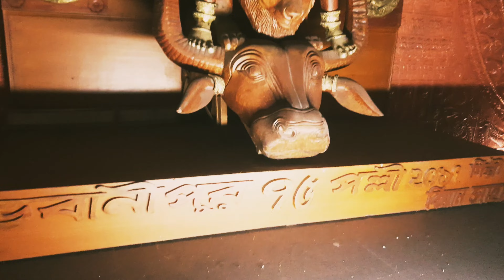Dhakuria lake Durga museum|দুর্গা পূজার আগে ঘুরে আসুন দক্ষিণ কলকাতার রবীন্দ্র সরোবর দুর্গা মিউজিয়াম